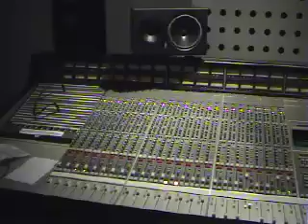Natural Dracs QUEEN OF MY WORLD VIDEOCLIP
QUEEN OF MY WORLD VIDEOCLIP WITH IMAGES FROM STUDIO RECORDING SESSIONS